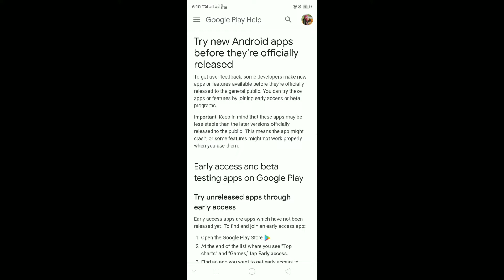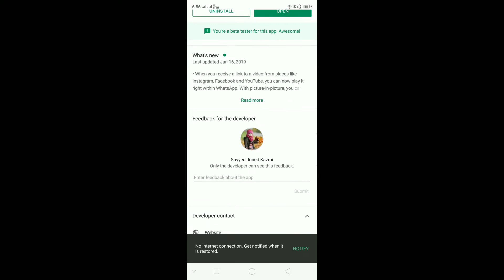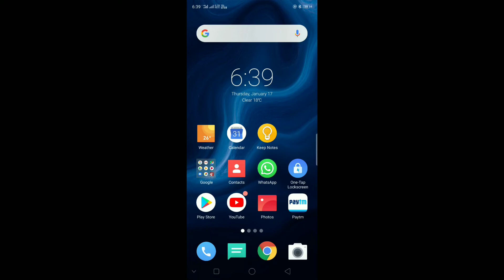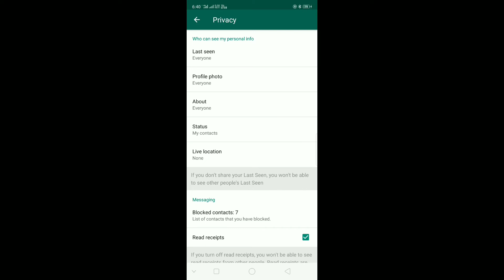WhatsApp New security Fingerprint Lock || WhatsApp को अनलॉक करें फिंगरप्रिंट स्कैनर से Sayyed Juned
Please like karo share karo comment karo aor achha lage to

1 :-Celebrating Diwali with Team At Open House Cafe Part 1// CP New Delhi // Happy Diwali 💣

2 :-Diwali celebration in My village // Enjoyed Diwali vacation with Family

3 :-My Poultry farm || Chotu Visiting farm and explain all about farm

4:-- 😍Diwali shopping //Happy Diwali 💐💣💥 // Online shopping from Ajio🎈🎉🎊🎀🎁

5:--Desi vlog|| A day in My village Funtime || Enjoyed holiday

6:--Vlog Lotus temple New Delhi and  IndiaGate Awesome Trip

7:- Visiting mustard plant, beautiful khet

So Guys I request you please keep loving me, keep supporting me.